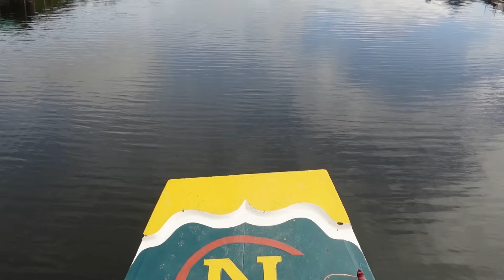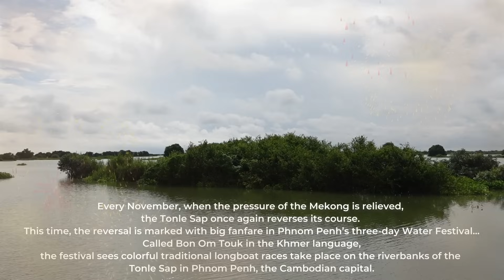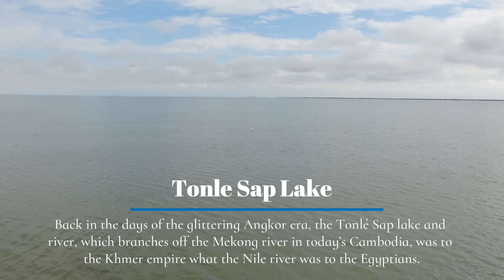TONLÉ SAP LAKE | Floating Villages | Cambodia [vlog] | EP 20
Exploring Southeast Asia’s largest lake, Tonlé Sap.

Back in the days of the glittering Angkor era, the Tonlé Sap lake and river, which branches off the Mekong river in today’s Cambodia, was to the Khmer empire, what the Nile river was to the Egyptians.

Divided into several communities, the lake inhabits around a hundred small villages floating on the Tonlé Sap.
Villagers can be found in their long sampans out in the day...Fishing and travelling from one place to another.
The fascination of a floating existence attracts many tourists to witness the unique lifestyle in the Tonle Sap villages.